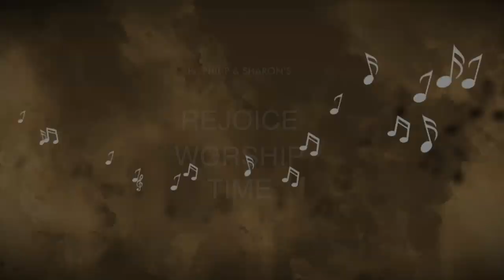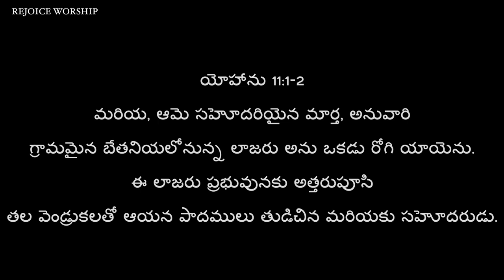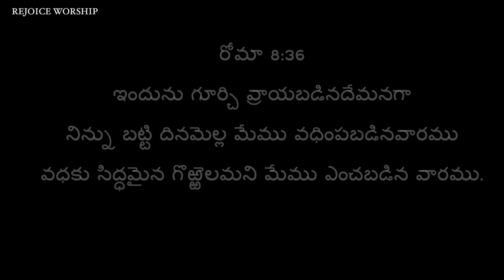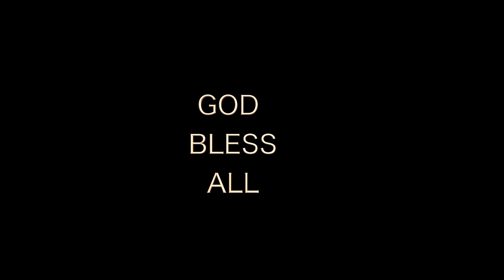REJOICE WORSHIP TIME | Ps. PHILIP GARIKI & SHARON | Worship & Word | Ep-06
Join Us On Every Wednesday at
REJOICE WORSHIP TIME
Ps. Philip Gariki & Family

1. Gaadaandhakaaramulo
Lyrics & Tune: Rev. Rachel Jyothi Komanapalli

2. Halleluah Dhevunike
Song by Rev. Paul Thangaiah